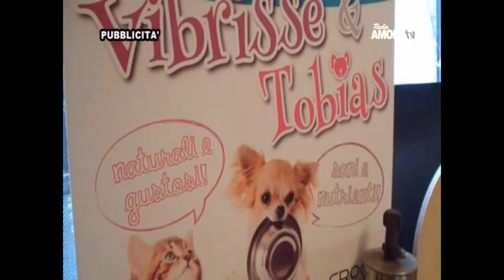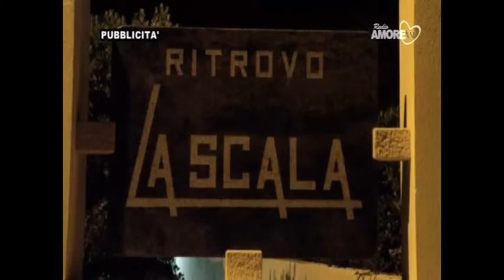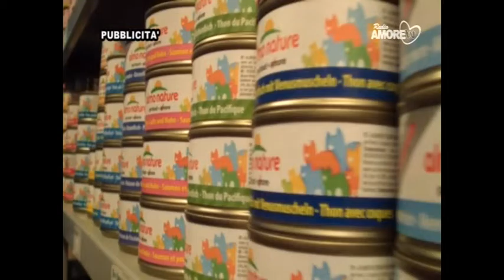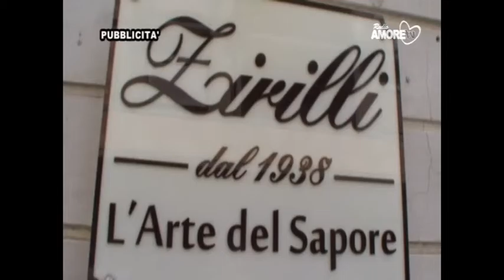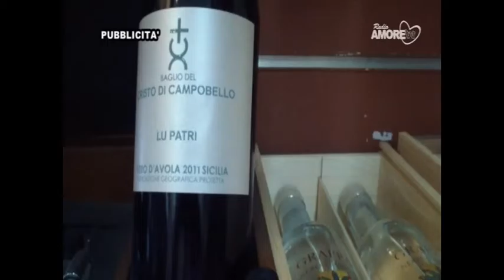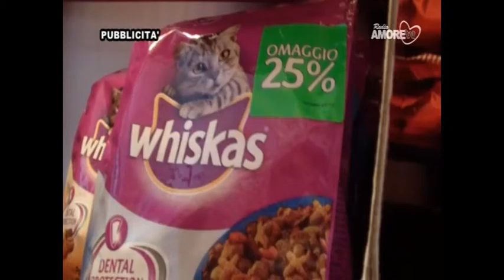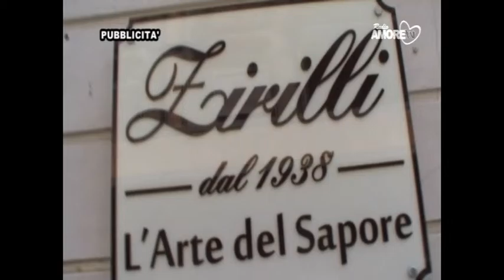ANTEPRIMA SPORT DEL 30/09/16